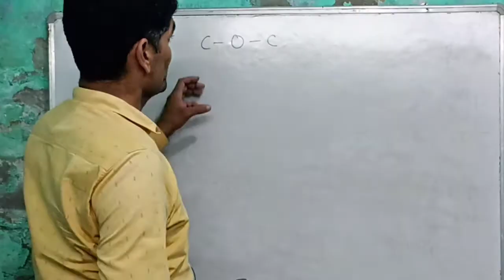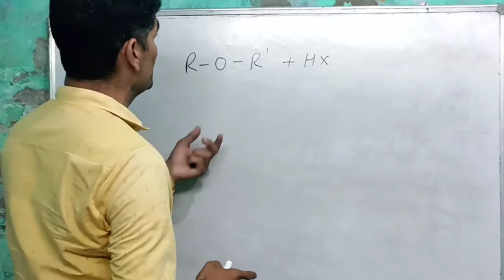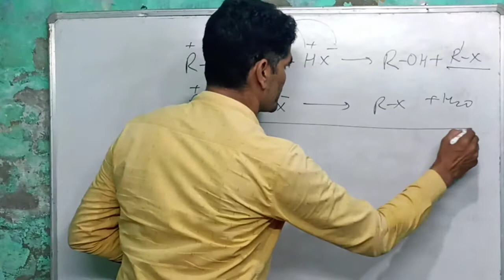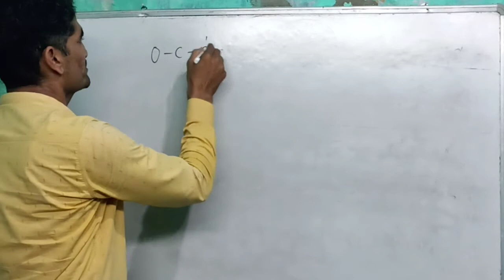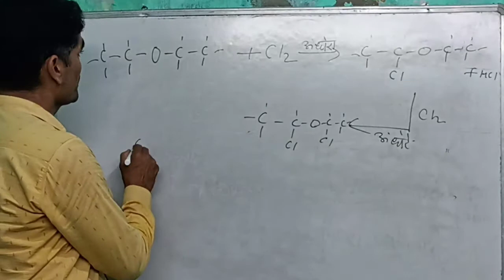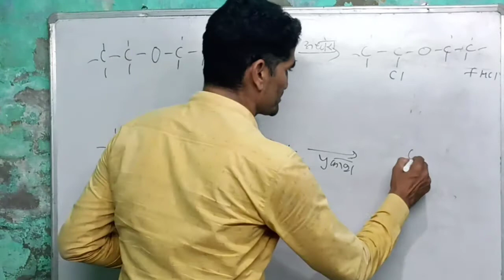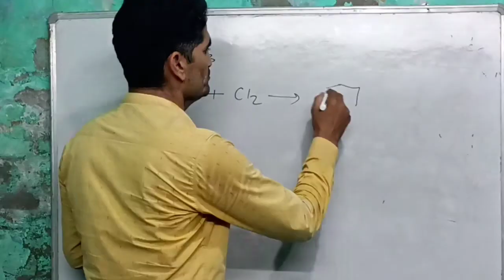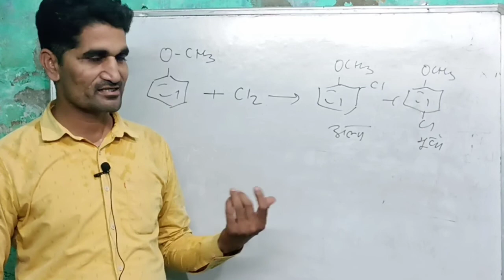Alcohol phenol ether, ether , class 12th part 7 ether ka bhotik or rasayanik gun,ether ke bhotik gun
Alcohol phenol ether | ether | class 12th part 7 by dipak sir| ether ka bhotik or rasayanik gun |

Class 12 Chemistry Chapter 11, Charter 11 Chemistry class 12, 12 Chemistry Chapter 11, Class 12 Chemistry Chapter 11 target with lakshya, Chemistry Class 12th | chapter 11 Alcohal, phenol and Ether.